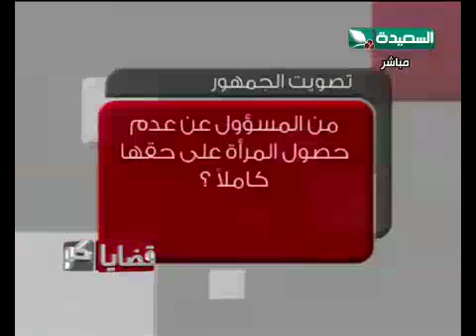قضاياكم 2-2-2015م - ما الذي حققته المرأة في الحقل السياسي ؟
حلقة برنامج قضاياكم ليوم الإثنين الموافق 2 فبراير 2015م ، حلقة من إستديوهات القناة في العاصمة صنعاء حيث يناقش عبدالسلام الشريحي مع ضيوفه موضوع إنجازات ومكاسب المرأة في الحقل السياسي ، ومع المشاركين في الإستديو ومواقع التواصل الإجتماعي  ، حصرياً على قناة السعيدة